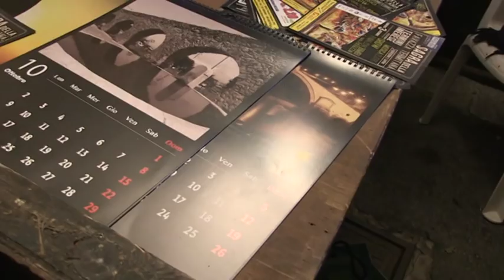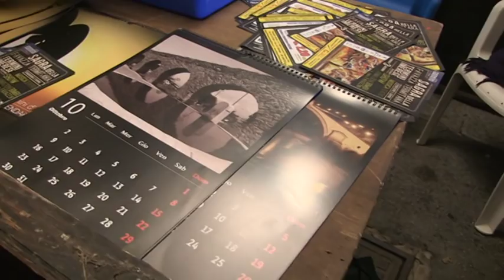Sagra della Favazza Prima parte